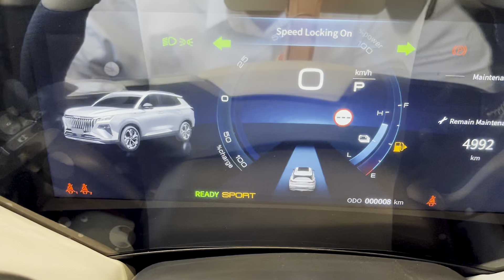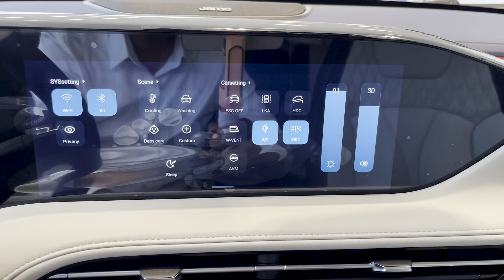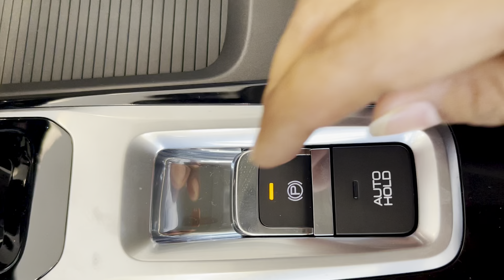New Arrival 2024! Dongfeng Aleus Huge MHD500T Big Size SUV-Most Technolgy and Luxury Interior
DF Aeolus Cambodia
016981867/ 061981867